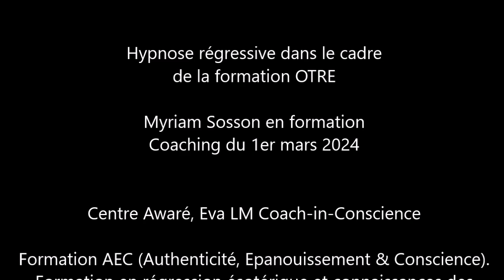Hypnose régressive ésotérique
Extrait d'une session pour Pitchoun atteint de la maladie de Charcot des chats.